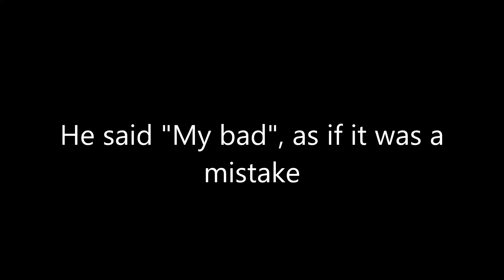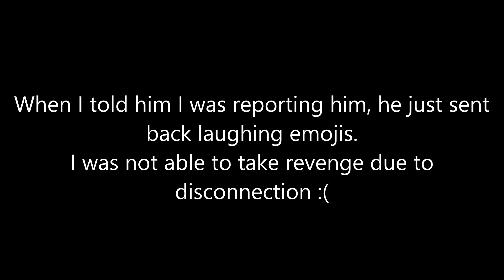FH5 Rammers Are Scum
PC Specs:
Motherboard: Gigabyte Z790 Gaming X AX
CPU: Intel Core i7-13700K 3.40 GHz
RAM: 32GB Corsair Vengeance DDR5
GPU: NVidia RTX 4070
PSU: Corsair 750W RMx